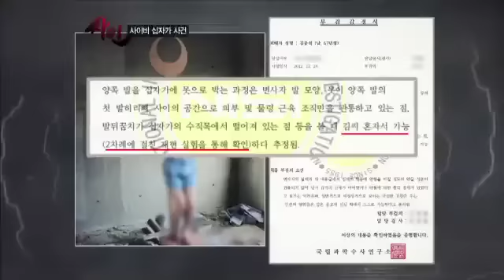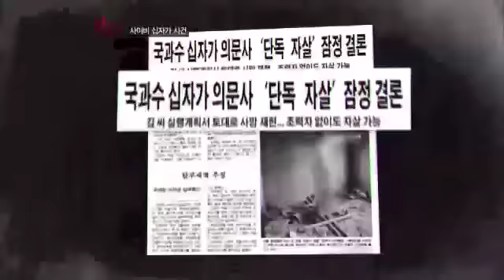십자가 변사체...국과수 부검결과는...?!_채널A_싸인 2회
[모큐드라마 싸인] 2013/3/4 방송 2회

# 두 번째 이야기 사이비 십자가 사건' 편

지난 12월, 한 목격자의 신고로 세상에 알려진 십자가 사망 사건. 그리고 한 달 후 또 다시 발견된 십자가에 매달린 남성의 사체! 두 사망자의 죽음은 종교적 자살일까, 누군가의 치밀한 범행에 의한 타살일까. 그 죽음의 원인을 둘러싼 충격적 실태까지 파헤쳐본다.